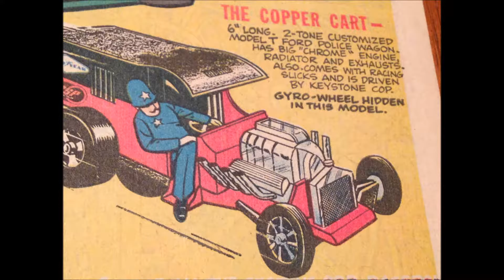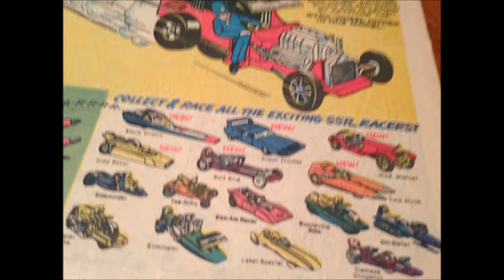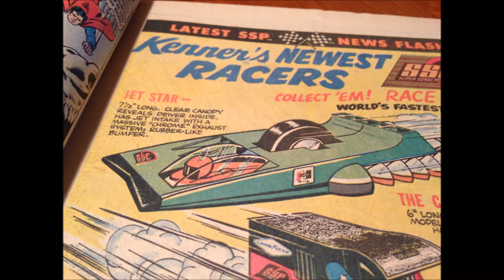COMIC MAN PRODUCTIONS: KENNER NEWEST SSR RACERS DC SUPERMAN COMIC BOOK AD 1971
PUBLISHED IN DC' SUPERMAN #243, OCTOBER 1971